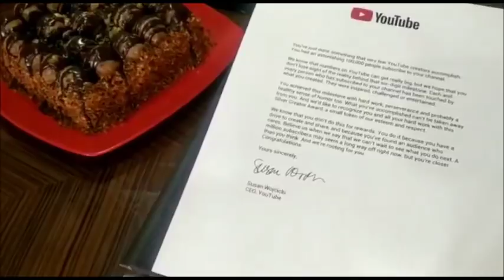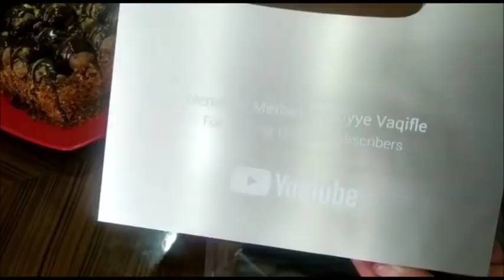Təşəkkürlər Azərbaycan!!!Youtube-dan Yeni il hədiyyəsi.Youtube gümüş butonu aldıq.